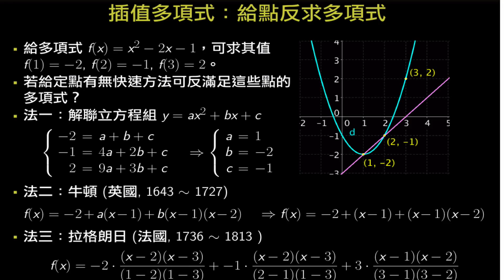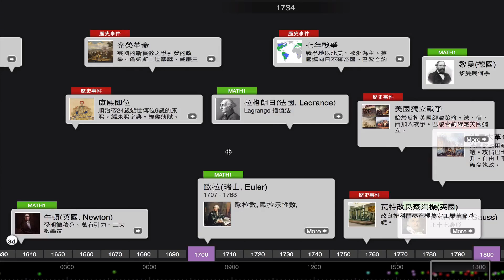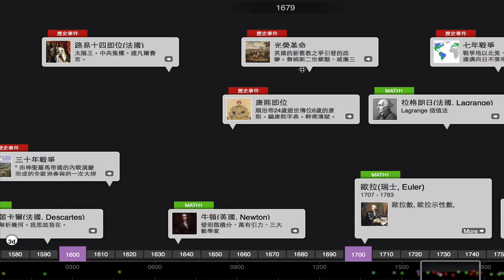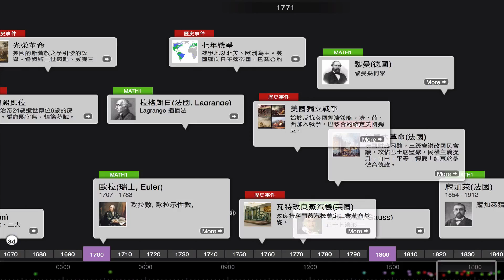插值多項式：牛頓與拉格朗日的背景